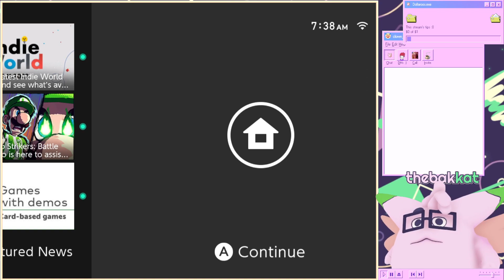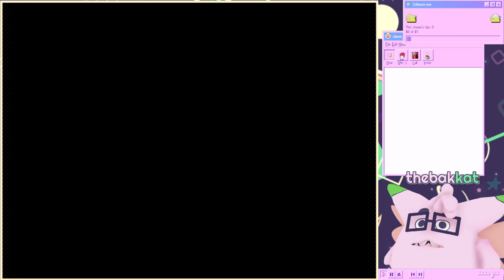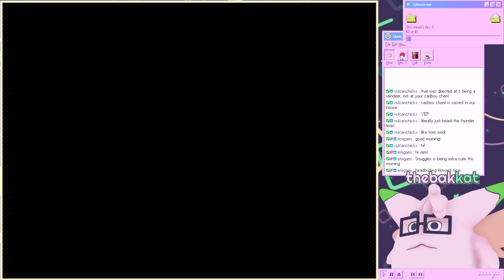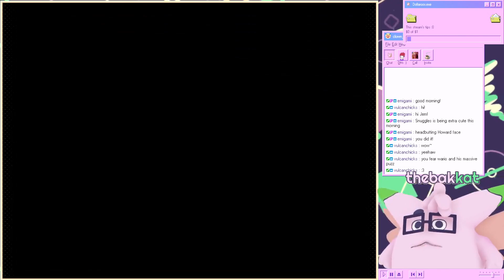thebakkat - Weekday Morning Puzzles, Pt. 30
Broadcasted live on Twitch on May 16, 2022 -- Watch live